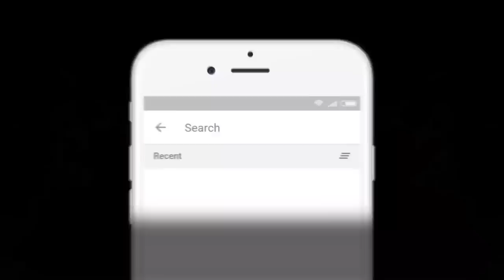ҚДТ САЯСИ РЕФОРМАЛАРЫ ҚАНДАЙ БОЛАДЫ